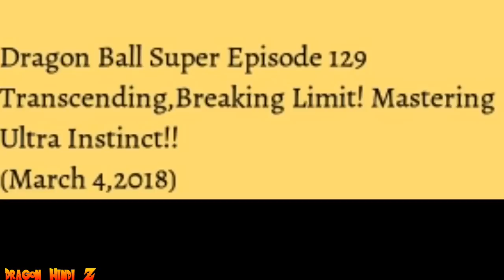Saiyan Becomes an angel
dragon ball super in hindi super saiyan god blue
dragon ball super in hindi super saiyan white
dragon ball super in hindi limit breaker form

I DO NOT OWN DRAGONBALL. DragonBall, DragonBall Z, DragonBall GT, Dragon Ball Super and all logos, character names and distinctive likenesses thereof are trademarks of TOEI ANIMATION, Ltd.

                                   {Thankyou}

Dragon Hindi Z
Join me in Instagram - @dragonhindiz